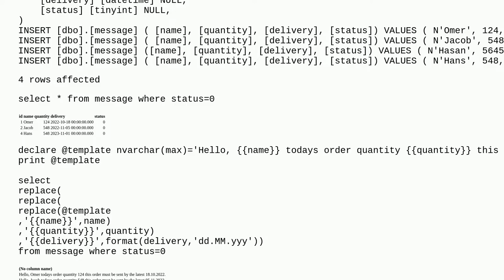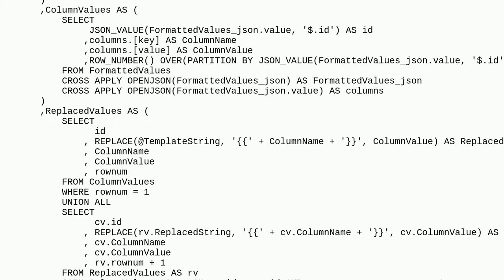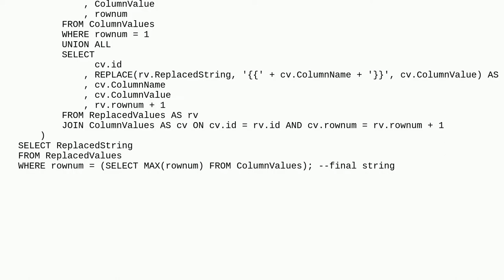Is there a template-like expression in Sql Server?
A special thanks goes out to the community